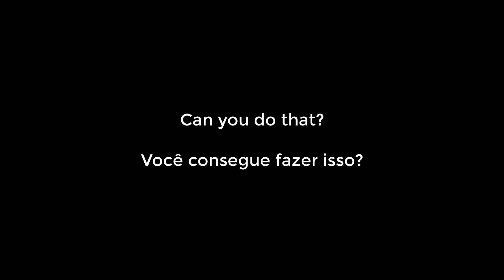Self Checkout at Walmart - Utah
Hey Everyone! Be sure you hit the smash the like button below. So I'll keep the best solution for the new videos on YouTube! Thank you, and have a great watching!